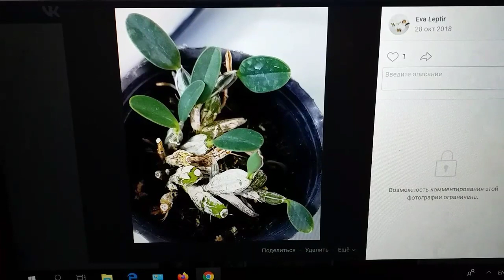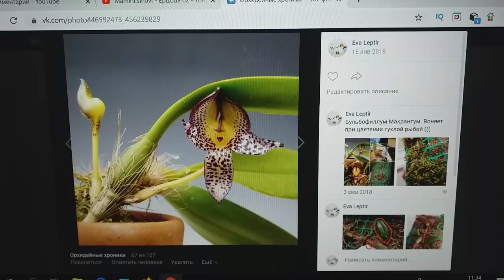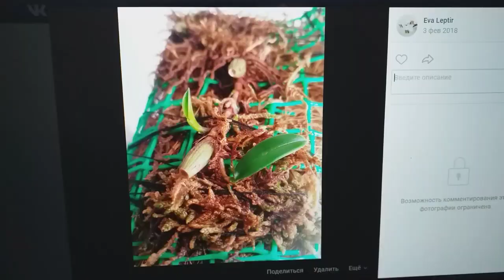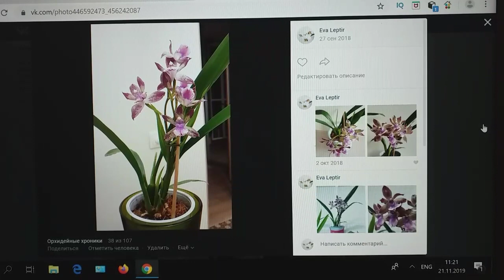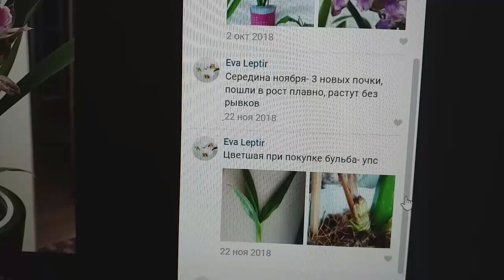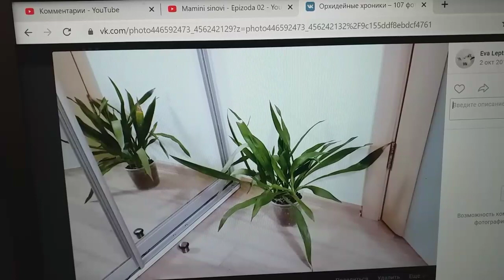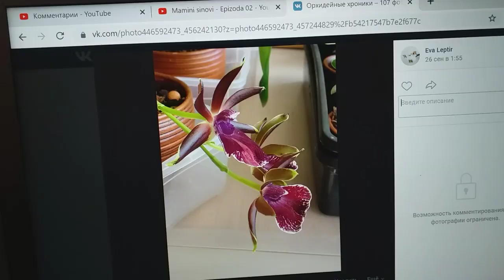Обзор орхидей, декабрь: СИМПОДИАЛЫ. Зигопеталумы, блочники, новинка дендрофал.